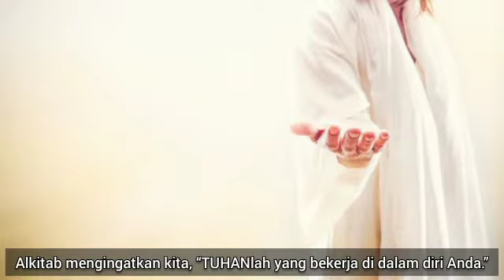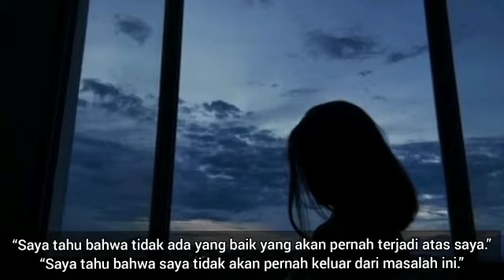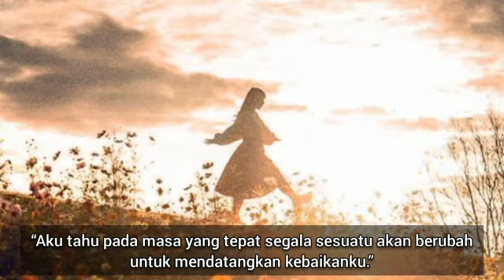Dia yang memegang Kendali 2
Kiranya Tuhan memberkati kita melalui video ini